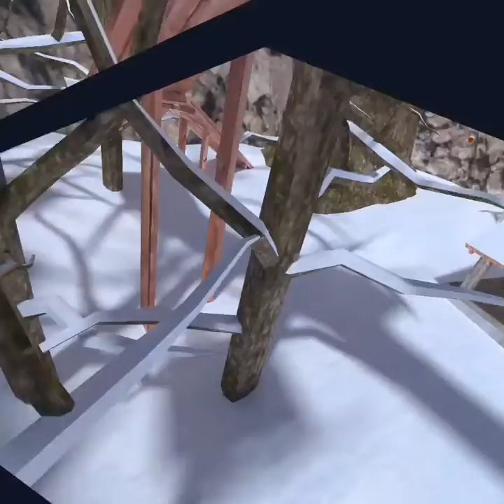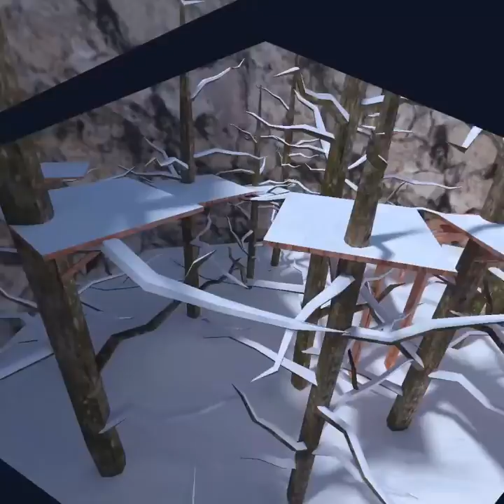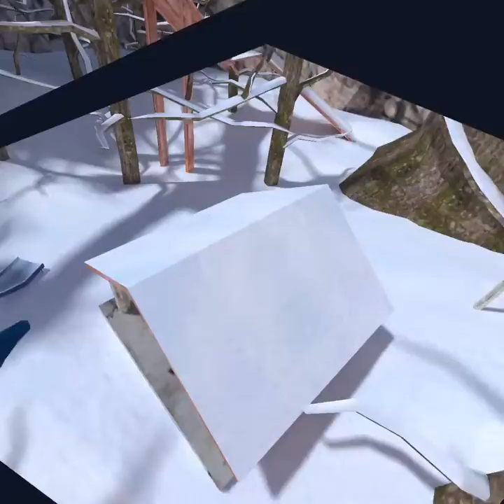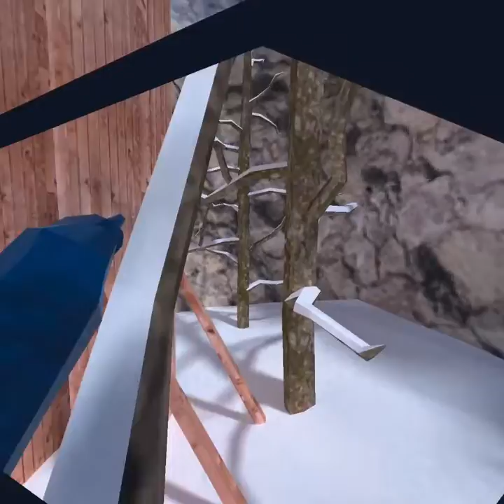no monkes are allowed to tag me (gorilla tag VR)